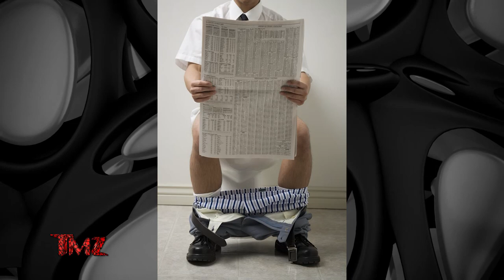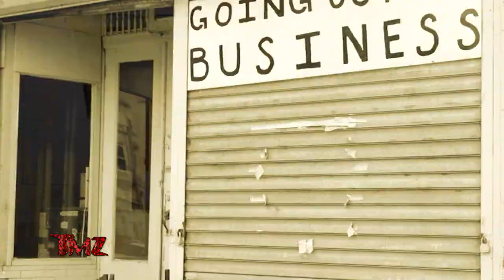TMZ On Demand: California Pizza Kitchen Co-Founder Larry Flax Sells Beverly Hills Estate For $34M